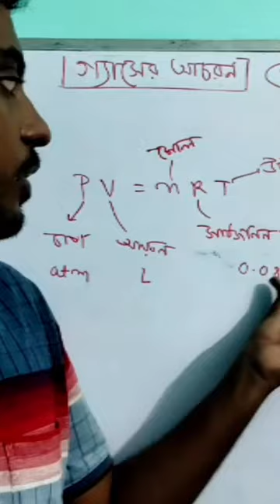education madhyamik gas#